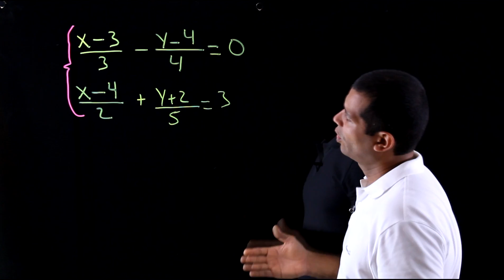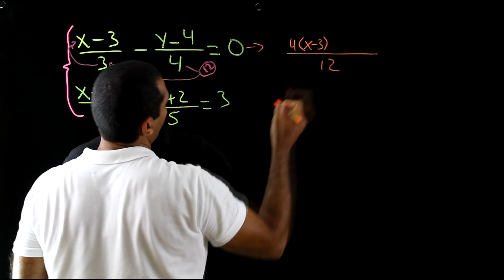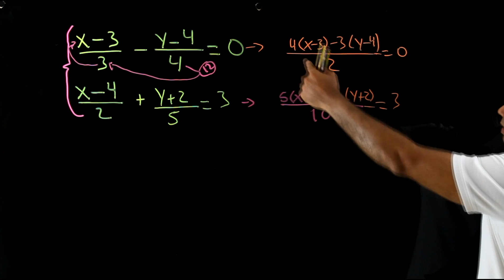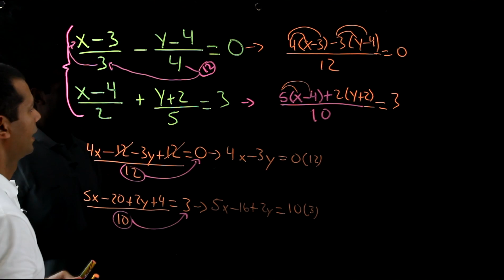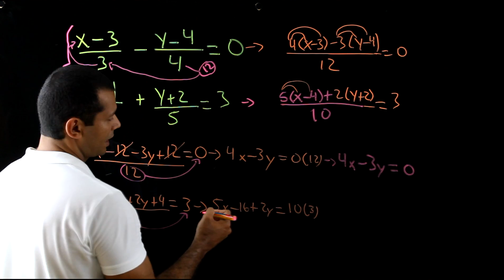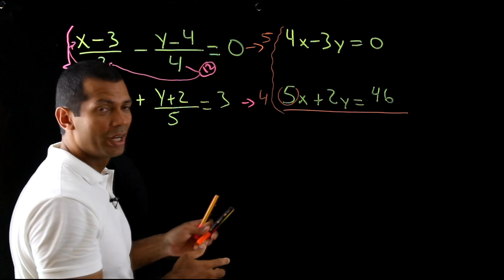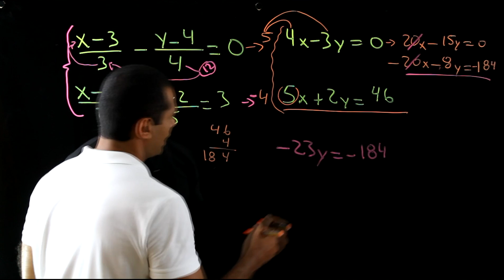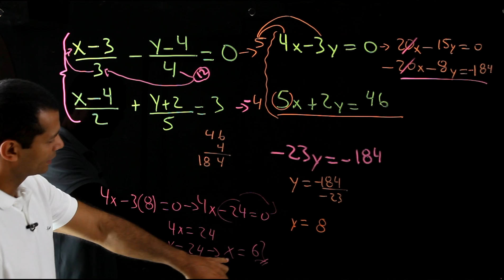MATEMÁTICAS Sistema de Ecuaciones con Fracciones BACHILLERATO AULAEXPRESS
MATEMÁTICAS Sistema de Ecuaciones con Fracciones BACHILLERATO AULAEXPRESS . En este vídeo se resuelve un sistema de ecuaciones con 2 incógnitas con fracciones.

Ejercicio de sistema de ecuaciones con dos incógnitas, donde tenemos  un conjunto de fracciones para la ecuación 1 y la ecuación 2, el mismo puede ser resuelto por varios métodos. En esta oportunidad lo llevaremos a cabo:
X – 3/3 – Y – 4/4 = 0  Ecuación (1)

X – 4/2 – Y + 2/5 = 3   Ecuación (2)

Primero se debe simplificar de manera que obtengamos las ecuaciones en forma lineal.
Como tenemos un conjunto de fracciones en las que tenemos denominadores diferentes por lo cual debemos aplicar el mínimo común múltiplo entre las fracciones de 3 y 4 para la ecuación (1) resultando que el mínimo seria 12 el mismo divide al denominador de cada fracción y el resultado de esa división  que seria el cociente se multiplica por el numerador de cada fracción.
Ejemplo:

Cualquier duda o sugerencia
Gustavo Arias.